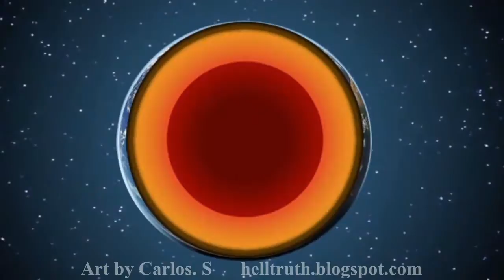Mary K Baxter Visions of HELL Motion Comic